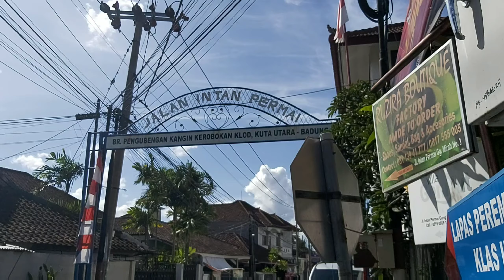Review Hotel & Beryoga || Apartment Leluhur Bali, Kerobokan Kelod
dan